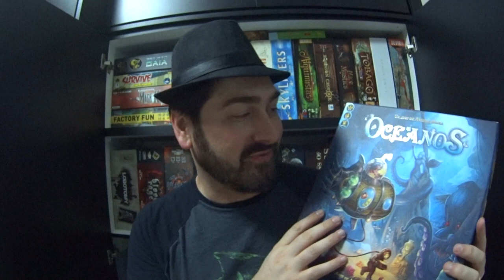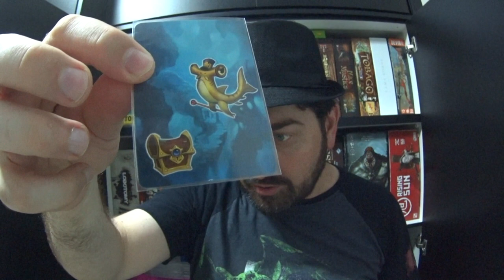5 Minutos de Guerra - Ep. 109 - Oceanos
Neste vídeo Edu Guerra apresenta o jogo Oceanos. Confira a breve análise dele.